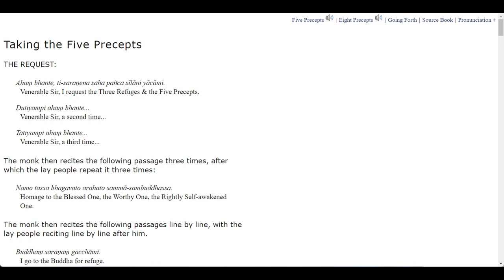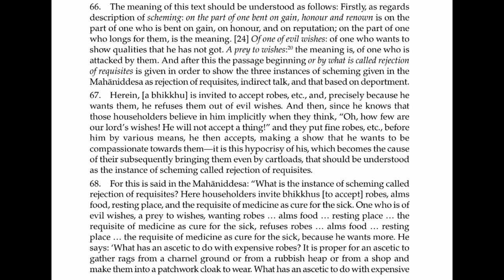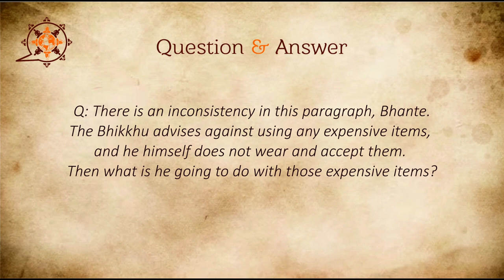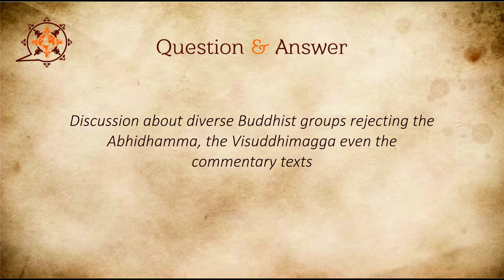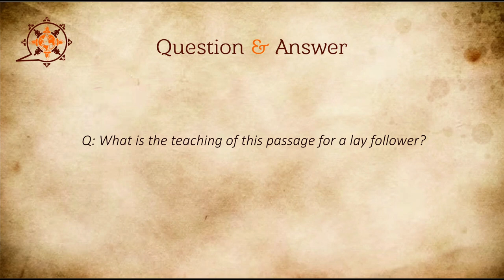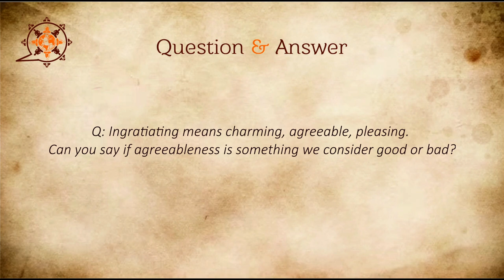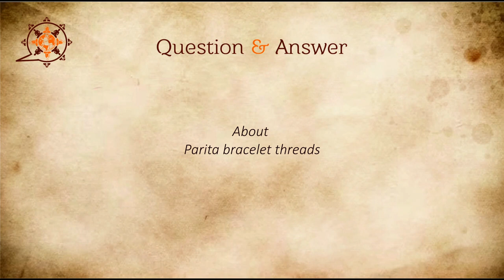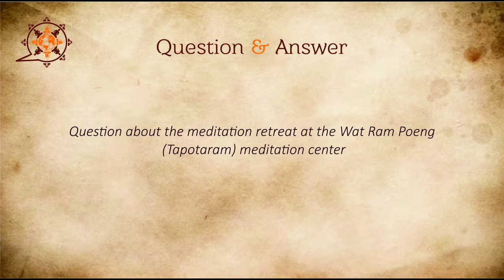Visuddhimagga - Path of Purification 7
Sotthi and Welcome
00:00:12 Taking five precepts
00:04:18 Paragraph 66
00:05:22 Explanation
00:08:02 Q: Bhante, could you please talk about the rejection of requisites?
00:09:09 Q: Bhante, is this a break of sīla? Having different intentions?
00:10:25 Paragraph 67
00:11:20 Paragraph 68
00:14:58 Q: What is Mahāniddesa mentioned in the text?
00:15:36 Q: How can you tell if someone has schemery in their mind?
00:16:11 Q: There is an inconsistency in this paragraph, Bhante. The Bhikkhu advises against using any expensive items, and he himself does not wear and accept them. Then what is he going to do with those expensive items?
00:21:49 Q: In the beginning, the Bhikkhu might not want many things, but if people continue to push him to accept them, he may start enjoying them, right?
00:25:17 Discussion about diverse Buddhist groups rejecting the Abhidhamma, the Visuddhimagga even the commentary texts
00:32:33 Paragraph 69
00:34:46 Paragraph 70
00:36:06 Q: Does deportment mean behavior here?
00:36:23 Paragraph 71
00:37:27 Paragraph 72
00:38:39 Paragraph 73
00:39:44 Explanation
00:40:22 Q: What is the teaching of this passage for a lay follower?
00:42:55 Paragraph 74
00:43:22 Paragraph 75
00:44:07 Paragraph 76
00:44:26 Q: When practicing metta (loving-kindness) meditation, how can you engage in conversation with someone who is very meek and humble without resorting to flattery?
00:45:11 Explanation of Bean-soupery: Bean-soupery bears a resemblance to bean soup; for just as when beans are being cooked, only a few do not get cooked, the rest get cooked, so too the person in whose speech only a little is true, the rest being false, which is called “bean soup”; his state is bean-soupery.
00:45:42 Q: In paragraph 71, the topic of facial contractions, such as grimacing, is discussed. I know that certain things in Abhidhamma address topics related to smiling and facial expressions. Is there anything particular about the opposite facial expression, such as frowning and facial contraction?
00:48:55 Q: Why does paragraph 76 criticize the act of fondling?
00:50:33 Q: Ingratiating means charming, agreeable, pleasing. Can you say if agreeableness is something we consider good or bad?
00:53:26 Bhante and the community's appreciation of publishing the Visudhimagga Study Sessions on YouTube
00:56:47 Summary of today's reading from paragraphs 66 through 76.
00:58:30 About Parita bracelet threads
01:03:29 Q: Meditation question: Over the past three to four weeks, I've found my mind resisting walking meditation; it becomes chaotic, disturbed, and agitated. I notice feelings of dislike, and I note 'disliking.' However, when I sit down to meditate, my mind settles into a much calmer state. What steps should I take?
01:04:33 Bhante, enquiring about the at-home courses that are available online for free
01:06:04 Question about the meditation retreat at the Wat Ram Poeng (Tapotaram) meditation center
01:13:52 About lay teachers